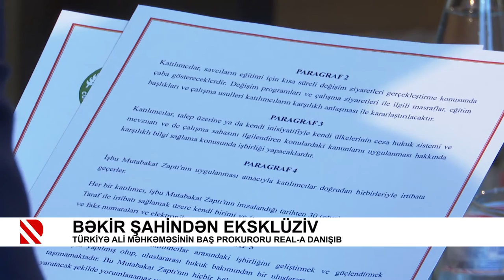Türkiyə Ali Məhkəməsinin Baş Prokuroru Bəkir Şahinlə - EKSKLÜZİV MÜSAHİBƏ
Türkiyə Respublikası Ali Məhkəməsinin Baş Prokuroru Bəkir Şahin REAL TV-yə eksklüziv müsahibə verib.